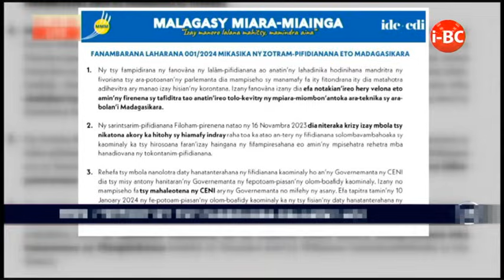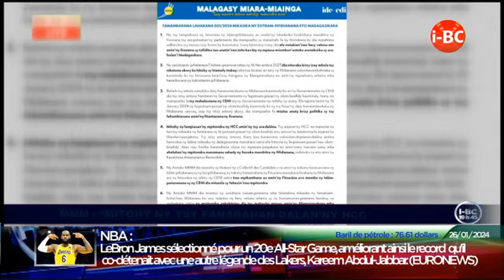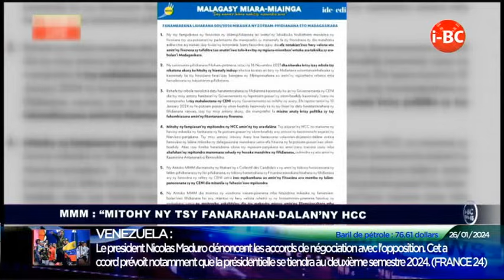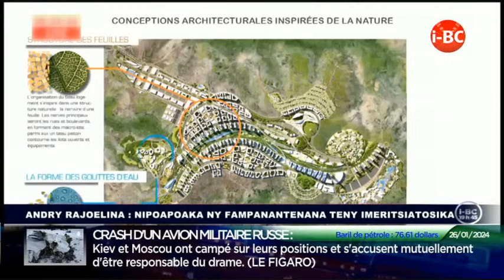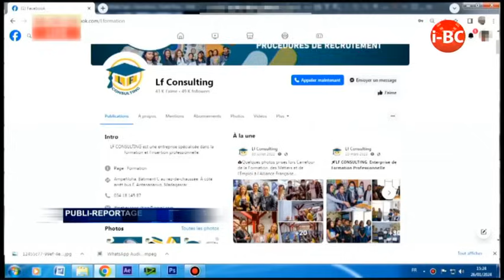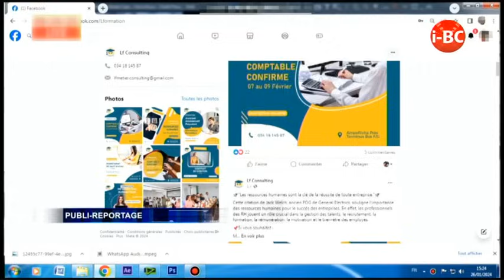I-BC NEWS DU 26 JANVIER 2024